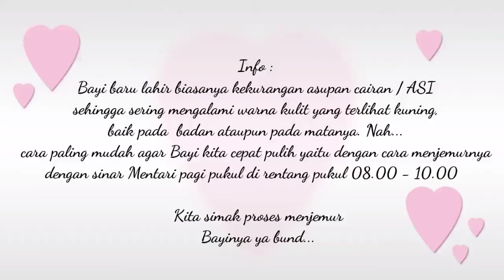Menjemur Bayi Baru Lahir | Beragam Khasiat Menjemur Bayi - Sehat Santuy edisi Covid-19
Simak Video Tutorial Menjemur Bayi Baru Lahir | Beragam Khasiat Menjemur Bayi - Sehat Santuy edisi Covid-19.

Bayi baru lahir biasanya kekurangan asupan cairan / ASI karena mungkin belum seberapa lancar sehingga sering mengalami warna kulit yang terlihat kuning, baik pada  badan ataupun pada matanya.

Nah... cara paling mudah agar Bayi kita cepat pulih selain pemberian ASI yang intens yaitu dengan cara menjemurnya  dengan sinar Mentari pagi di rentang pukul 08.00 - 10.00   dengan durasi 15 - 20 menit.

Semoga Bermanfaat ya bund...